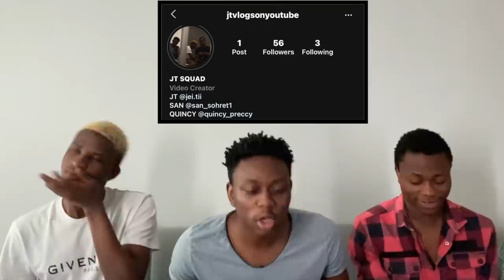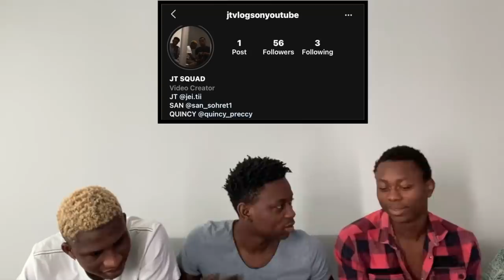TÜRK SPİKERLERİN ÇILDIRDIĞI 30 TARİHİ GOL | GALATASARAY, FENERBAHCE, TRABZONSPOR, BESIKTAS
TÜRK SPİKERLERİN ÇILDIRDIĞI 30 TARİHİ GOL | Tüyleriniz diken diken olacak | (Türkçe altyazı)

We decided to react to TÜRK SPİKERLERİN ÇILDIRDIĞI 30 TARİHİ GOL and I hope you liked it, if you liked it please drop a like and comment on what you think about the song.